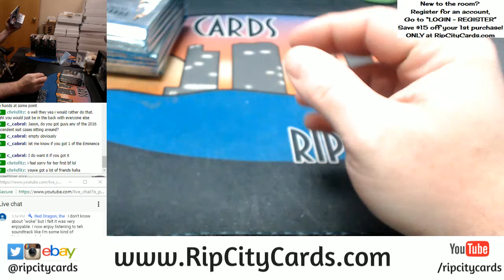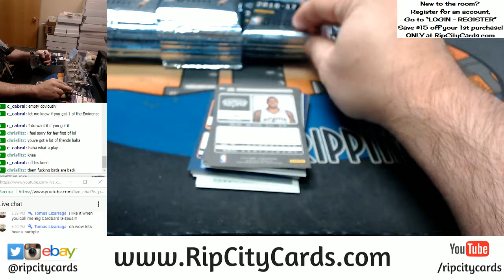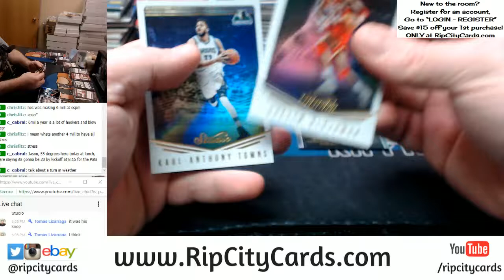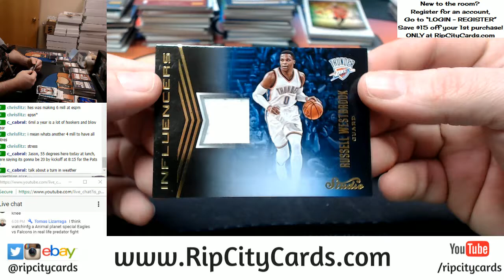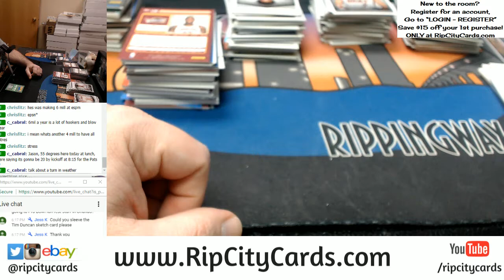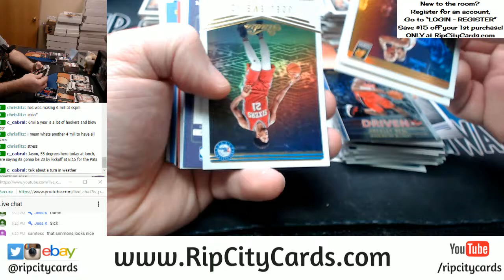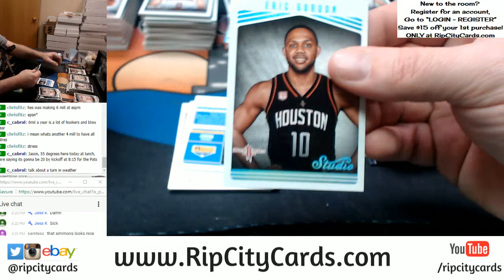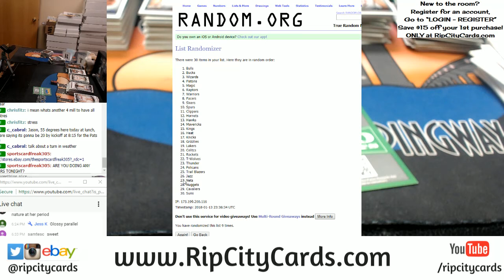2016 17 Panini Studio Basketball Inner Case EBAY #1